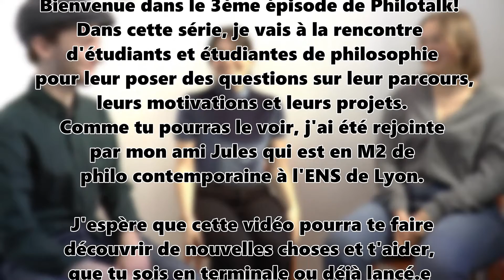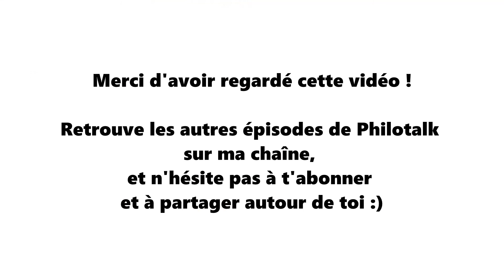PHILOTALK | Agathe : travailler en tant que philosophe dans un comité d'éthique ?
Dans la série Philotalk, nous partons à la rencontre d'étudiant•e•s en philosophie pour les interroger sur leur parcours, leurs motivations et leur ressentis par rapport à leurs études. Aujourd'hui, nous recevons Agathe, étudiante en M1 Philosophie à la fac Lyon III. Elle nous parle de son année de khûbe en prépa, de son mémoire sur Hans Jonas et son goût pour la philosophie pratique.

00:00 Présentation
3:11 Pourquoi la philo ?
9:02 Ton rapport actuel à la philo
11:12 Le master à la fac
13:36 Trouver son sujet de mémoire
14:51 Hans Jonas et l'heuristique de la peur
17:30 Rapport avec l'écologie
19:15 Comité d'éthique
24:05 Organisation du travail à la fac
26:08 Scoutisme
Je m'appelle Justine Callé et je suis actuellement en M1 de philo contemporaine à l'ENS de Lyon, après avoir fait une prépa littéraire au lycée Dumont d'Urville à Toulon.

Retrouve-moi sur Tiktok @justine.calle et sur Instagram @justinecalle 🌷